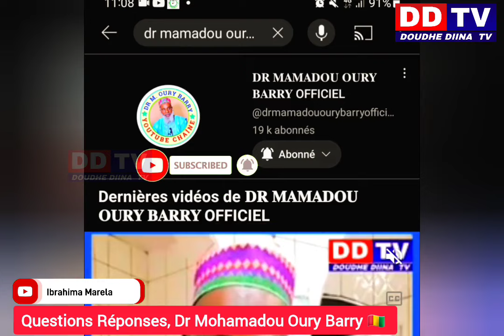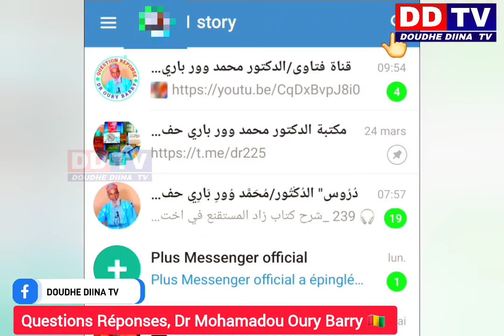🛑 Fatwa 229》Questions Réponses, Dr Mohamadou Oury Barry